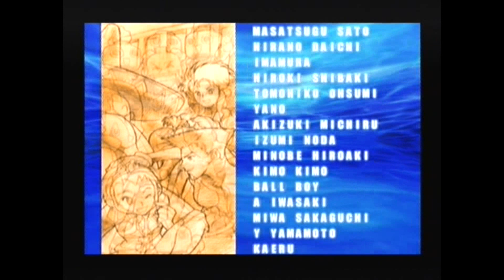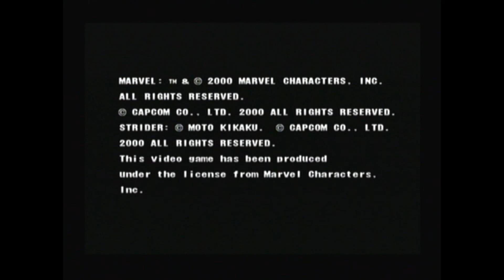Marvel Vs Capcom 2 Dan, Guile & Amingo Playthrough using the Dreamcast Xploder :D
This is a playthrough of Marvel Vs Capcom 2 New Age of Heroes using the Xploder to give me various cheats. Therefore in proper 90's style TV sound playthrough, I finally play this game again using the Xploder for Sega's Dreamcast :D

However, before that, I found cheat codes at these great websites below to finally complete this game  :D

or

At this point I would Find a cheat I liked by searching my game title and the Dreamcast platform, thankfully it was already on the cheat disc but if it was not I would find a cheat code I liked on the website which is normally a combination of two, three or four rows of 8 numbers or letters.

After finding the cheat code I would go to the main menu on the Xploder. Make sure I had enough memory on my memory card to save the new game/cheat codes. Open the lid of the Dreamcast put a game which is not on the Xploder cheat disc like Carrier. This will detect the name of the game and should now show on the main menu screen.

If you want to skip that part you can always go to the main menu press a on cheat browser then press x to add a new game title then press a to type a game title, press start then a to accept that as your game name.

If you decided to go with the game disc option I would press the start button and the first game will be Carrier. I would then open the Dreamcast lid and put the Xploder disc back into the Dreamcast.

I would then press right once I've found my game name title I have just created to enter a name for the cheat code I found for Carrier. At this point, I would press x on the words add new cheat then use the a button to type a cheat title.

Then press start and then a button to accept the changes then I would then press the right button to highlight the words new code and press the x button to add the 8 numbers/letters digit codes using the a button.

When finished the first row I would press start then a to accept changes. Then press x again to add more rows if needed. When finished I would press the start button which brings you to the save the game/cheat code you have entered to your memory card. Press the A button to save your code.

When finished go to the cheat browser, press the a button then the right button, press the a button, to select the new cheat, then press the start button. At the main menu press the words start game using the a button thenn open the lid change games and begin.

Hopefully, after viewing this cheat cartridge in action, it will convince you it's worth buying just to complete Marvel Vs Capcom 2 New Age of Heroes or any other Dreamcast game :D

Links:

1: This is a games list for the Xploder.